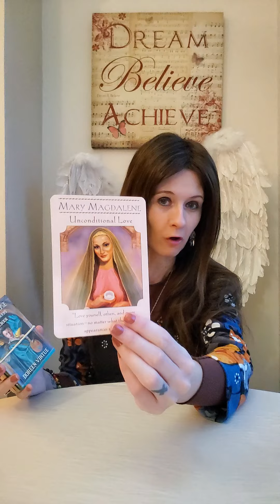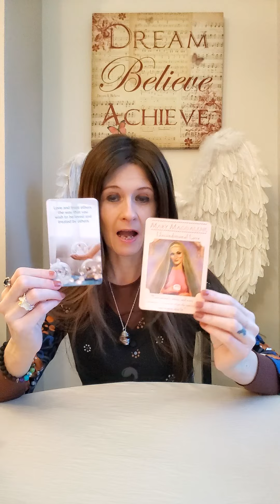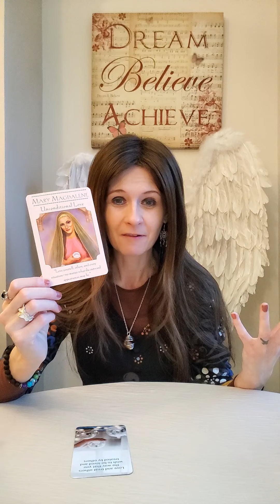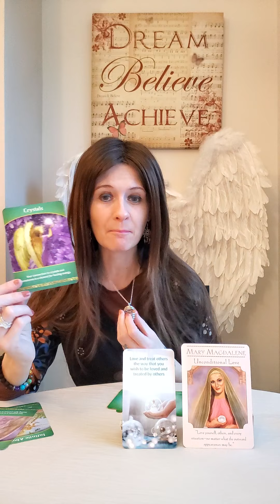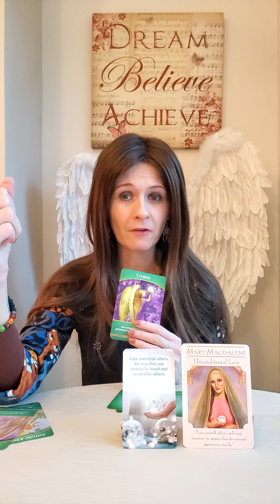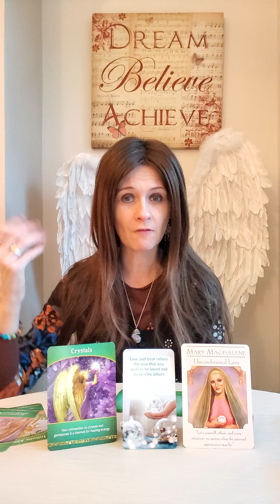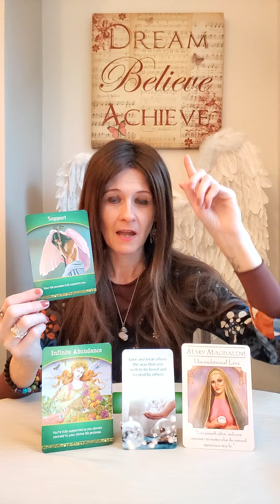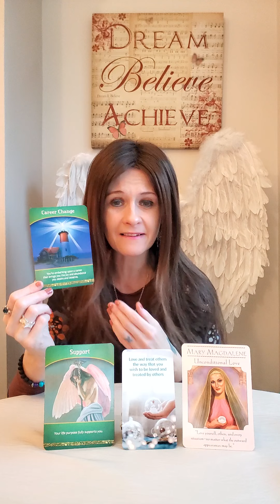Divine Feminine Power Message - Your Mission And Life Purpose ✨️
💛 Angel Blessings Oracle by Liz Harrison